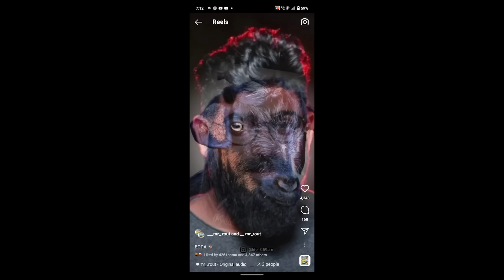Reply To Chhapri ବାଳକ || Roast ନୁହଁ Warning ଭାଵିବୁ || Bhubaneswar Munda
ଦୁନିଆ ରେ ବହୁତ୍ ଭାଡୁଆ ଆଉ ଛପ୍ରି ଦେଖିଥିବ କିନ୍ତୁ ୟା ଭଳିଆ ଗୋଟେ ଅଦ୍ଭୁତ ପ୍ରାଣୀ ଦେଖିନଥିବ||🤣

ଆସ introduce କରୁଛି ଏଇ chhapri ର .🤣
Video ଟିକୁ ପୁରା end jayen ଦେଖ ଜାଣିପାରିବ ସତ କଣ ମିଛ କଣ 🙏